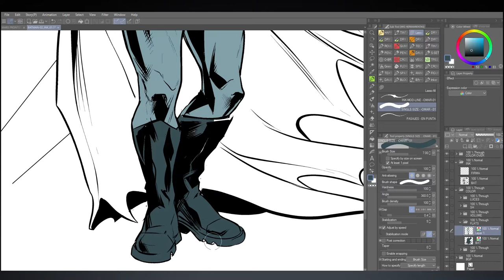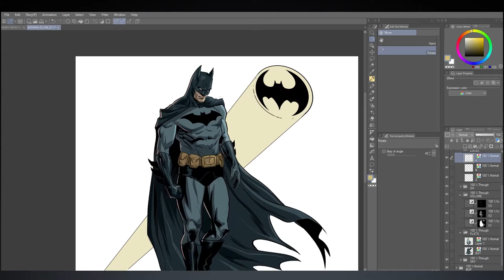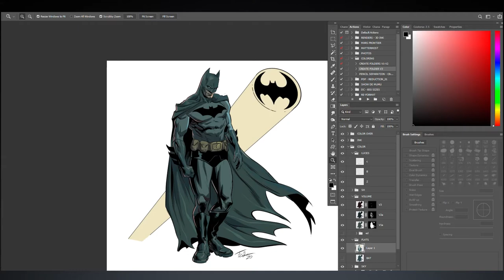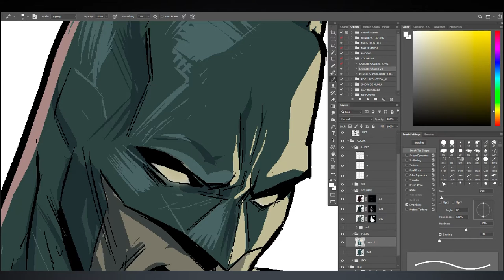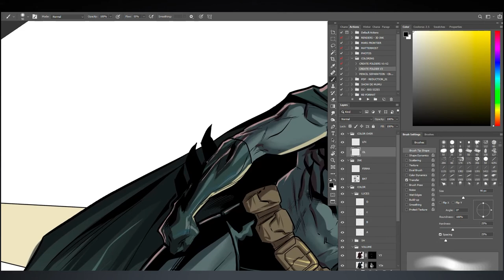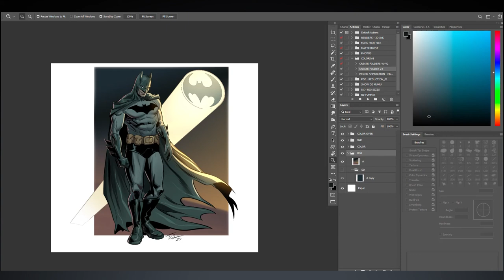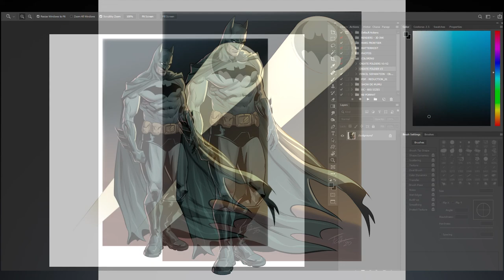BATMAN - Digital Coloring / Clip Studio | Photoshop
Here I share with you a Digital Coloring, ime Lapse video with the whole Clip Studio and Photoshop process. I hope you like it!
This time, this is a Batman illustration I did for a Comic Book Store in my country of origin, Argentina, as a Personal Commission.

If you'd like to follow me in my network
Here is a link with all my network links!

Just in case, these are the more updated social networks I use these days :-)

And, If you're so awesome and you want to give me your support, so I can keep living form this amazing career, please follow me on:

ES_Birth of a Knight
ES_Death Race

ART and VideoEdition:
Omar Francia.